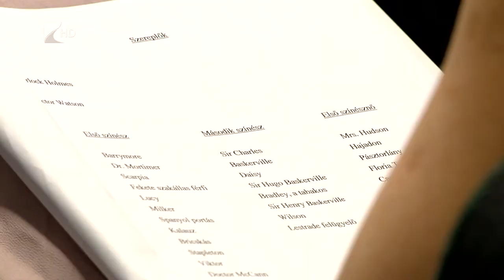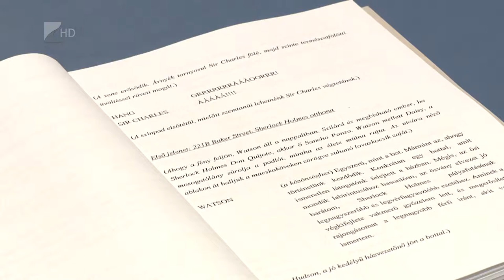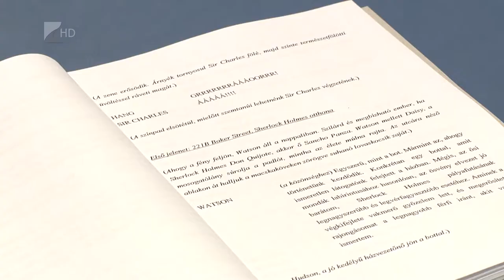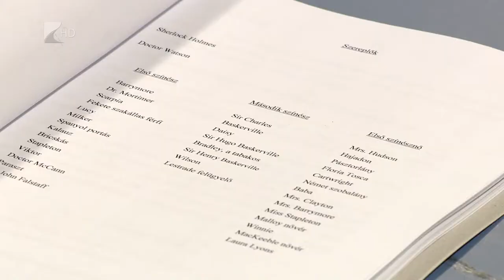Víg-Kend 2017. május 5. 1. rész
Irány Tokaj!
Május 13: Kósotlja meg Magyarországot Tokajban
Június 9-11: Tokaji Bornapok
A kitűnő programokról az egyik szervezőt, a Tokaji Múzeum és a Világörökségi Bormúzeum vezetőjét, Nagyné Bősze Katalint kérdeztük a Víg-Kendben. Előtte pedig a túraszezon beindulásáról értekeztünk a Sz-Sz-B Megyei Természetbarát Szövetség elnökével, Haraszti Bélával. Biciklis és vízi túrákat is ajánlott - kirándulásra fel!
A műsorban a Magyar Állami Népi Együttes előadását és a nyíregyházi színház 'leendő' Sherlock Holmes-ját is bemutattuk!